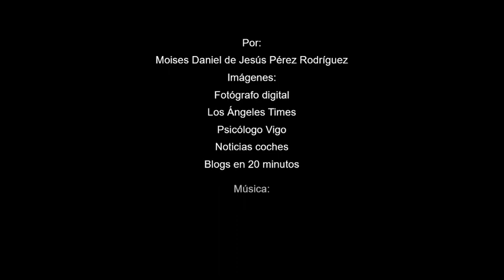Hace apenas días - Hugo Mujica